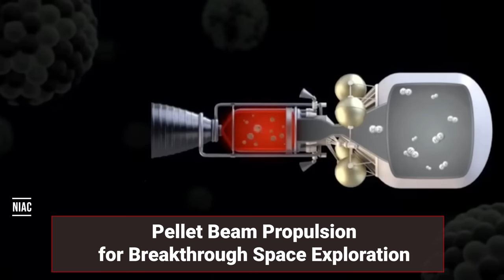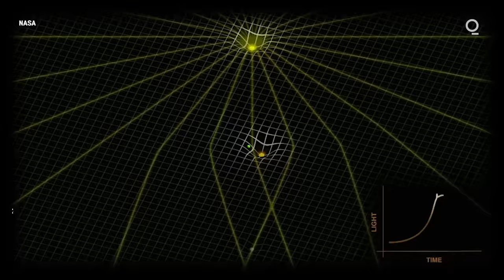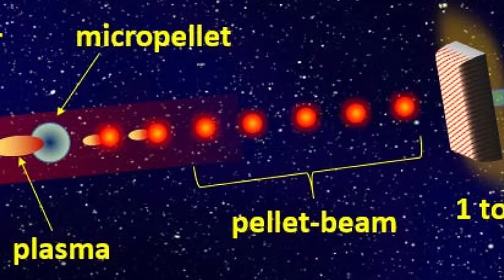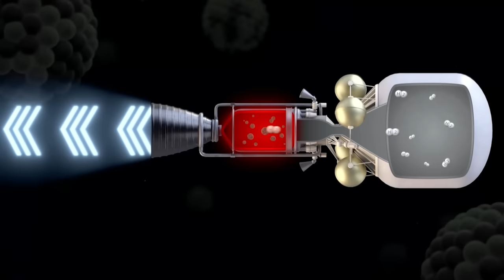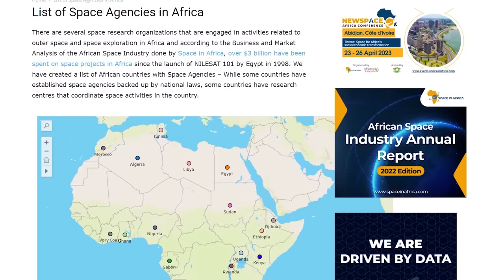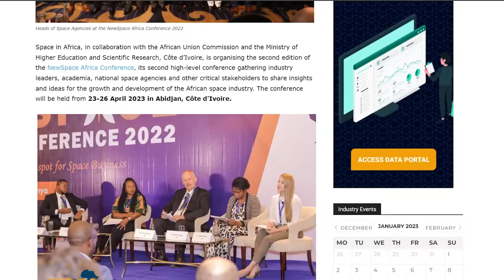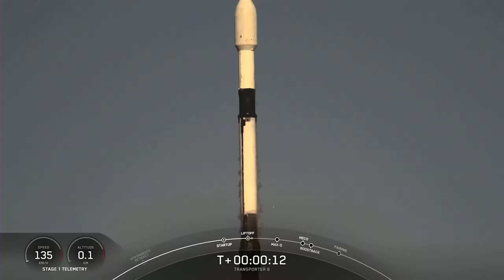NASA & DARPA entwickeln bis 2027 Nuklearantrieb für Mond- & Marsoperationen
Wie wir die Sonne nützen könnten, um unsere Raumschiffe auf Bruchteile der Lichtgeschwindigkeit zu beschleunigen. Oder die Sonne als eine Gravitationslinse nutzen und detaillierte & hochauflösende Bilder von Exoplaneten zu schießen. Damit solche Projekte möglich werden, arbeiten NASA und DARPA an diversen nuklearen Antrieben. Thermonukleare Antriebe, Thermoelektrische Antriebe, Hybride dazwischen, Pellet Beam Propulsion mit Lasern und Wave-Rotor Topping Cycle. Die Afrikanische Union und die Ägyptische Raumfahrtagentur haben am Mittwoch, dem 25. Januar 2023 die Afrikanische Raumfahrtagentur, oder African Space Agency, ASA in Kairo eröffnet. Um all diese Stichworte geht es heute.

Ad Astra!